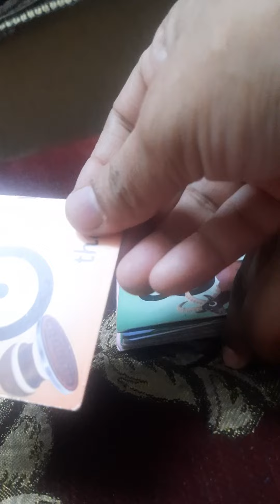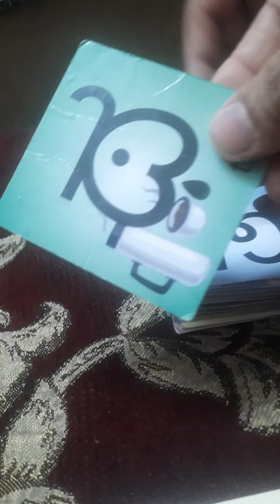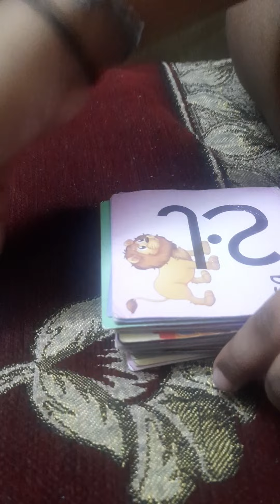kannada consonant.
kannada consonants.

# kids # adhd # parenting # health # wealth
 # healing # Anithakrishna 100x universe.